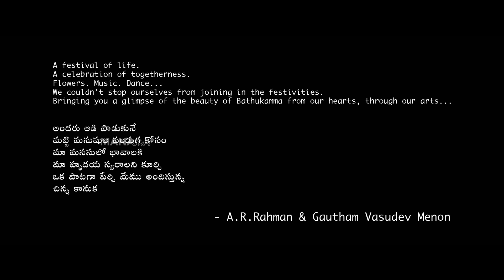Bathukamma Song 2021 | Allipoola Vennela | Directed by Gautham Menon and Music By AR Rahman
Watch Bathukamma Song 2021 | Allipoola Vennela | Directed by Gautham Menon and Music By AR Rahman